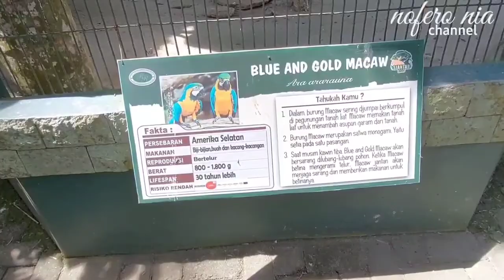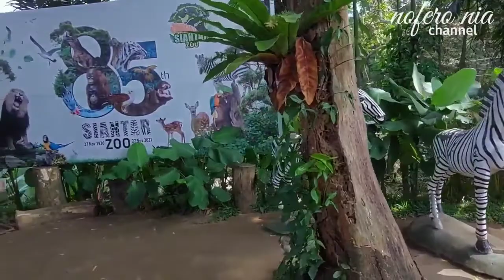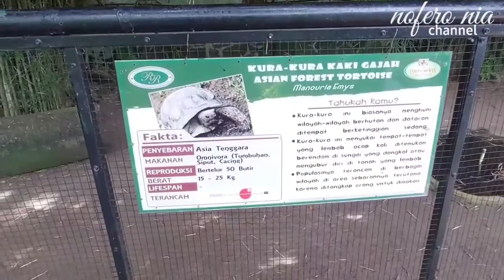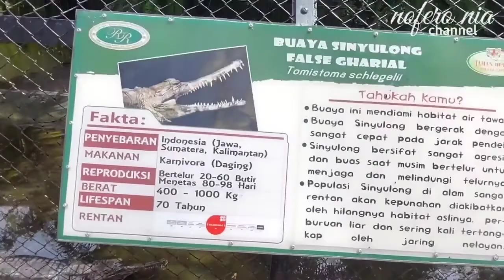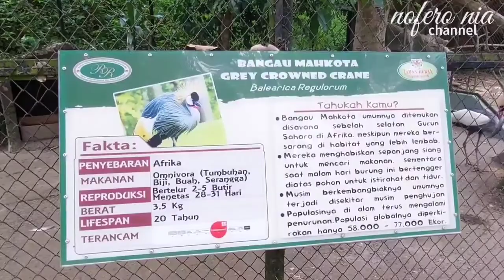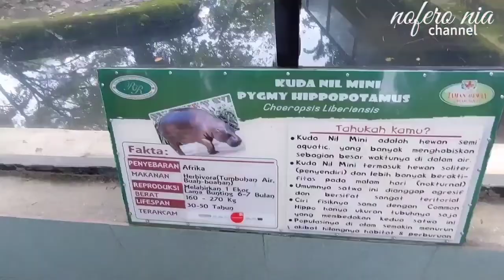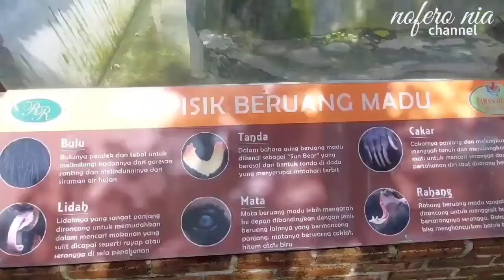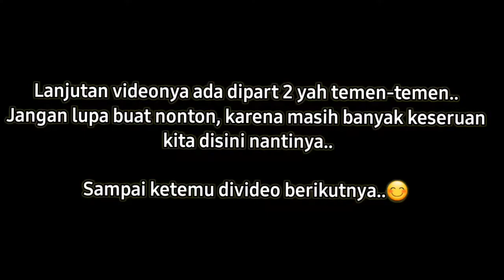Main ke Taman Hewan Pematang Siantar🦁🐯Kebun binatang terbaik diIndonesia 🐇🦚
Kebun binatang pematang siantar selain cocok untuk berwisata juga bisa sebagai sarana edukasi untuk anak-anak yang ingin bermain sambil belajar mengenal hewan.
Kebun binatang yang terletak dikota Pematang siantar ini merupakan kebun binatang yang terlengkap dan terbaik di wilayah Sumatera Utara dan juga karena dapat menjalankan perannya sebagai lembaga konservasi binatang langkah, dan dapat digolongkan menjadi kebun bintang terbaik yang ada di Indonesia.
Bagi teman-teman yang ingin berkunjung ke kebun binatang siantar bisa liat alamatnya dibawah ini..👇

Jl. Gunung Simanuk Manuk No.2, Teladan, Kec. Siantar Bar., Kota Pematang Siantar, Sumatera Utara 21144